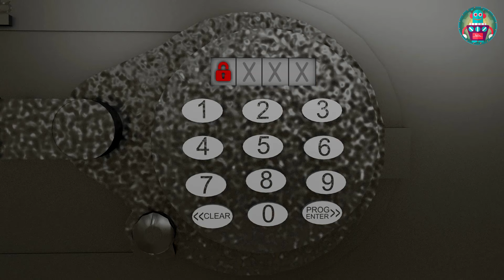Police car chase for kids. Cartoon for kids Police. Cartoon Cars crashing. Animation of Cars.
Handy-Andy, Emmy and Officer are going in the car and listening to the announcement on the radio. Police car chase for kids.
Emmy (worried):Are we going to be in time before the start of the race? I wanted to take part in it!  Cartoon for kids Police.
Officer (confidently): Sure! We will go to the police station first and then I will drive you to the start! Cartoon Cars crashing. Animation of Cars.
Major Harry (the voice is from the radio) (Worried): Officer, can you hear me?
Officer (seriously):Yes, Major Harry! What is going on?
Major Harry (thevoiceisfromtheradio) (worried):I received the call from the old plant and went to check it. The pipe crushed on me in the workshop. I cannot get out now!
Handy-Andy (heroically):Don’t worry, Major, we are coming!

Handy-Andy (disappointment):Itseemsthatweweredeceived! Majorisnothere!
The voice is from the speaker.
Doctor (gloatingly): Since you are caught, and then let’s play! You need to find all clues and the right combination to the safe. Then the door will open! You have only 30 minutes for that, because then, the room will start to fill with gas! And I am afraid you will not be able to breath!
Officer (confidently): Don’t worry, there is an air shaft here! The air will flow!
Emmyapproachesthewalled-up place in the wall.
Emmy (worried):As I understood, it was here?
Handy-Andy (nervous): it seems that we are in a trouble…
Officer (seriously):Let’s check everything carefully!
They run around the room and look at the walls. Handy-Andy is looking at the bookcase. Police officer is looking at the picture. Emmy - at the aquarium.
Officer (thoughtfully): there is something missing in the picture…
Handy-Andy (lively): Look! Thereisnodustnearthisbook! It means that somebody used it a while ago!
He takes the book and opens it.
Handy-Andy (interested): ThisisabiographyofEarlCamp! It says that Earl loved hunting and his dog. It was depicted together with the owner in the portrait.
Officer (lively): Now I see what is missing!
Emmy (lively): Look! Here is the statuette!
She takes the statuette, approaches the picture and puts the statuette to the place where the dog should be. Atthatmoment, aclickisheardand two tubes appear from the floor. Theyaretranslucent; you can see the balls on the bottom of the tubes.
Handy-Andy (happily): Good!
Emmy (ironically):Notreally! How are we going to get the balls from there?
Officer(thoughtfully):Wecantrytoblowthemout… or… pourwater! The balls will surface!
Handy-Andy (cheerfully): We will take the water from aquarium!
Emmy (lively): Now I see why there is no fish there!
Handy-Andytakesacupandpours the water to the tubes. Balls surface fast. Emmy takes the first ball and the officer the second one.
Emmy (cheerfully): I have number 5!
Officer (cheerfully): I have a chair!
Handy-Andy (interested):Let’s check the chairs!
They are looking at the different chairs. They find the letters on their backs. «О», «N»,«E».)
Emmy (seriously): I have the letter “E”
Officer: «O»!
Handy-Andy:«N»! Well…
Officer (thoughtfully): What if we swap them?!..
Handy-Andy: One!
Emmyapproachesthesafe. There are buttons with numbers from 1 to 0 on it. There is a screen above the buttons. Wewillseethenumbersonitthattheywilldial. Emmydials5andthen1.
Emmy (puzzled):The first number was 5, the second was 1, one more number is missing!
Theyarelookingaround. Emmyknocksthewall. Officer has noticed a marker under the table.
Officer (interested): What is this?
Emmy (lively): Thisis “Magic” marker! I used to have one when I was a child! Do you remember, Handy-Andy?
Greengasbeginstoflow from the bottom of the room.
Officer (worried):Weneedtohurry!
Handy-Andy (lively):Ohyep! We used to write invisible messages with it! (then behind the scenes) Which were visible only under ultraviolet lamp. Under the ultraviolet light, one can see what remains unnoticed by the human eye and X-rays!
Officer (nervous):It’s all great! However, where can we find that lamp?
Theyarelookingaround. Thelampinconspicuouslyhangs onthewall.
Handy-Andy (lively): Look! Whydidn’tIseeitfromthebeginning?
Handy-Andy turns the lamp on. Thewallishighlighted. Number 4 isdrawnonthewall.
There is a lot of gas in the room. They are coughing. Emmy dials the last number. Thedooropens. Wecanheardoctor’svoice.
Doctor (maliciously):Youareveryluckytoday. However,it’snottheend!
Handy-Andy (sarcastically): So, see you later!
They run out of the room. In the hallway.
Officer (vexation): it seems that we are late for the race…
Emmy (life-affirming): It doesn’t matter now! Anyway, we are winners today!